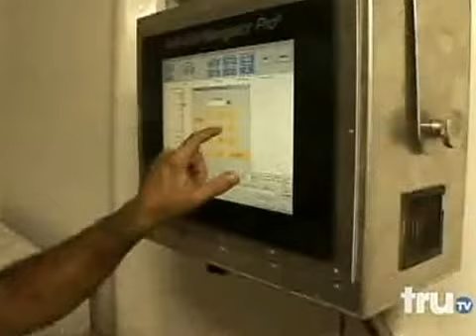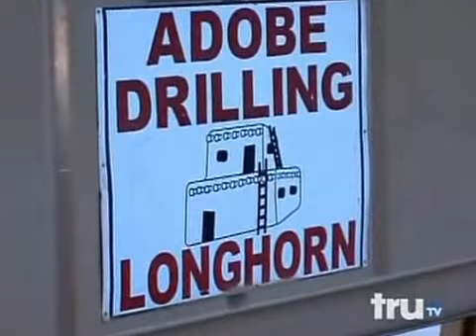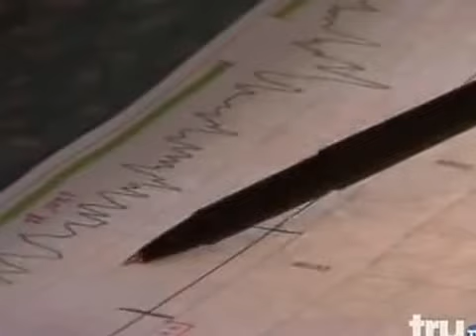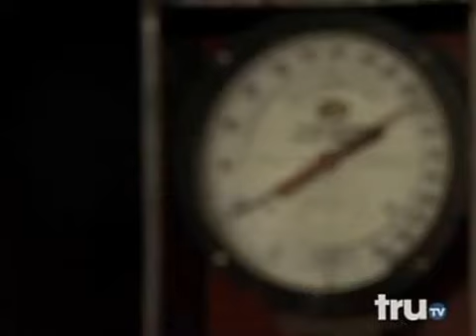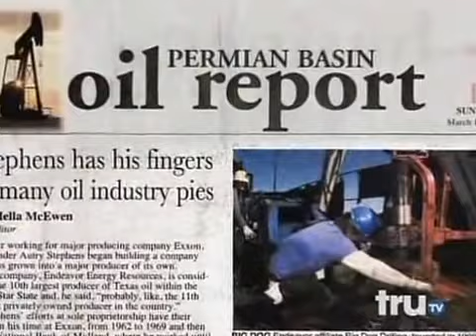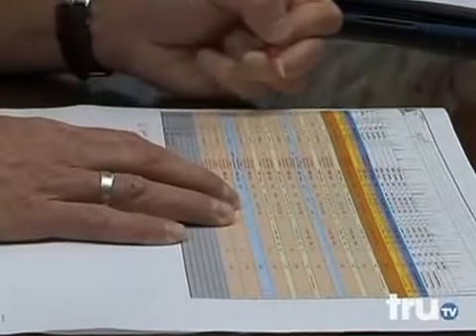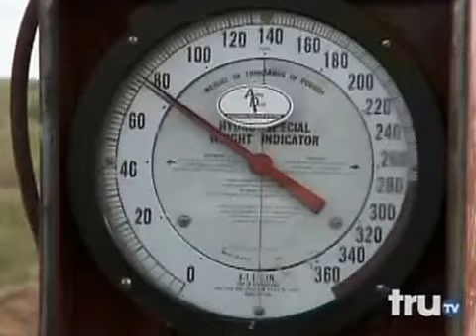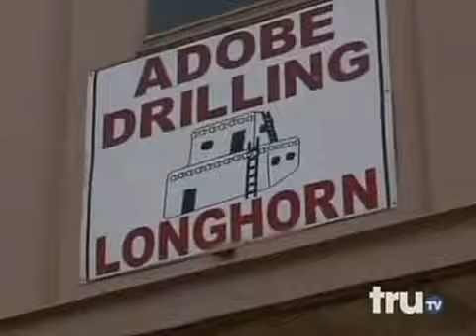Black Gold Season 1 Episode 1 Disaster In the Oil Fields